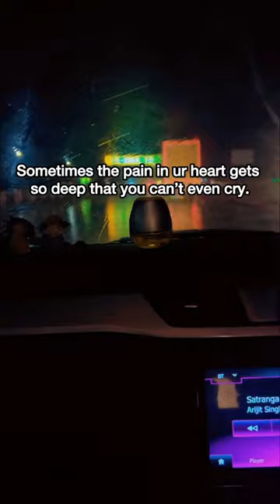Sometimes the pain in ur heart gets so deep that u can’t even cry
The headquarters of Illuminati is under denver airport

Ise apne funds ki tarah uske karke harshad kisi bhi stock ka bhav chada skta tha

Why the people who are involved in stock market hated by everyone??

Apke liye aadmi nhi uski story important hai

Success hugs a man in private,but failure slaps him in public..That’s life for man

BSE ka Bachchan hai Bachchan BSE matlab Harshad Mehta#viral#shortvideo#youtubeshorts#shortschallenge

Many things inside But nothing to say…that’s life :)

आराम chodna padhta hai Aaram कमाने ke liye !!

Just imagine,One day u tell ur Dad “Now u don’t have to work,Relax I will take care”

Ham Par Upar Walon Ka Hath Hai

Hamari Holi to us din hogi jis din hamare portfolio ka rang hara hoga

Patience is a commodity which is rare in supply these days

Why do rich people buy mega yawts ??

Robert Kiyosaki said that if he don’t worry as it he goes under all the banks would go under

If your phone isn’t ringing when you’re broke,remember not to answer those calls when you’re winning

Why do the rich always get more richer & the poor remains poor ?

The companies that rules the world / Dark Secrets of Blackrock

Share Market Itna Gehra Kua Hai Jo Pure Desh Ki Paise Ki Pyas Bujha Sakta

Donald Trump has been bankrupt 3 times in his life

Why do billionaires buy art paintings?

Did Elon Musk bought Twitter in a Very High Price ?elonmusk

Market ke maharaja hai hum

Robert Kiyosaki Rich Dad Poor Dad Author is Bankrupt ?robertkiyosaki

Dekh harshad ke naam ki hawa chal rahi hai jaha kahenge waha rukh mod legi

Dekh yr samajh to hai Ham kr skte hai yeh

Tera beta desh ka sabse bada advance tax payer ban gya hai dhiru bhai se bhi bada

Born with “Beta hua hai” Wanna die with ”Beta ho to aisa”

Harshad mood me hai aaj kal bohot khareed rha h

To Kitna Kama Lengi Aap Mere Sath Jud Jaiye Me Logo Ko Bana Deta Hu

Dark Secrets of World’s Richest Family Rothschild

POWER or MONEY ? Kya zyada important hai ?

The history that is told to us in books is manipulated / True history is not told to us

Kaun kehta hai break up hearts the most

Dhandha isi hi kehte hai na bhai
Why would a millionaire take us in their group?

Teenagers who are unfocused & scrolling insta reels are ruining their lives

Lekin ab meri baari h sir chenne ki maa kasam abki baar jaane nhi dunga

Itne chote se amount ko apne dimag me mount everest bana kr rakha hua h

Public to yhi samajhti hai ki aap is market ke Amitabh Bachchan hai

Dekhiye yeh amount apke liye badi hogi mere liye nhi

Ham bhi game me utarte hai na

Do money really kills 99% of your problems?

Ab hamari tarakki hone wali hai

Ye face dekh, iska face value hi net worth hai apna

Naam ka problem hai to naam badal denge, but only if we want to Grow More

Our society is status driven society,not wealth driven society

Harshad Mehta went to zoo to bully bears

Pyaar adhura reh jaye koi baat nhi par sapne adhure nhi rehne chaiye

Jab aap show off krna start kr dete ho whi se apka downfall hona start ho jata h

Rich people want to get noticed Wealthy people don't want to get noticed they want to control things

Reality of traders in Ahmedabad & Gujarat

Yeh duniya sirf aur sirf paiso se chalti h

Why world's richest person are not in the forbes list

Risk hai to Ishq hai

Trading is not a easy career bro

What is matrix | How to escape the matrix

After the age of 25, Men are not handsome or ugly They're only Rich or Poor

Paisa sab darwaze kholta hai jk

Agar aage badhna hai toh risk lena toh padega na darling

Mai paise kamata nhi directly banata hu

Kamyabi📈❤️‍🩹pewdiepie

Logon ka to pata nhi..Magar hamari Diwali us din hogi , jis din hamare sapne sachh honge

Biggest lesson learnt this year

Scam 2003
Scam 1992
Harshad Mehta
Abdul Karim Telgi